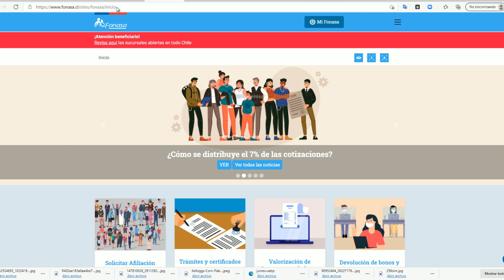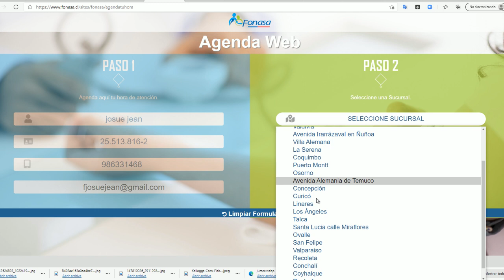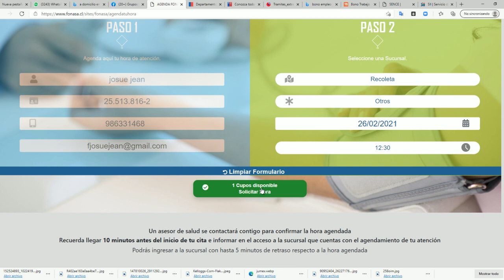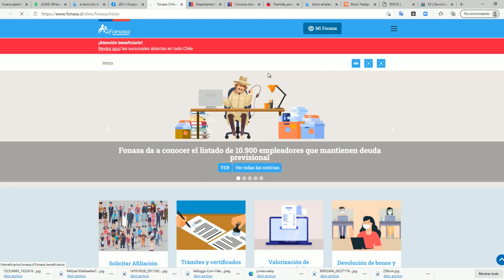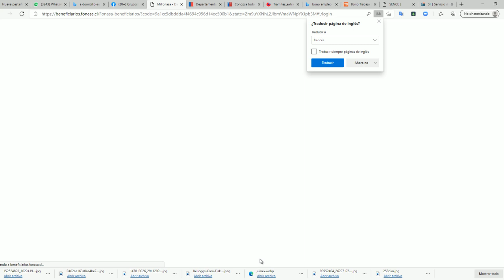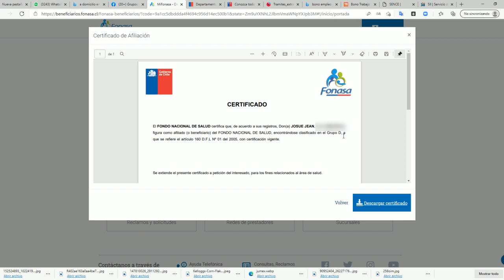Pran rande vou avan w ale nan fonasa pou kelkeswa sa w pral fè a